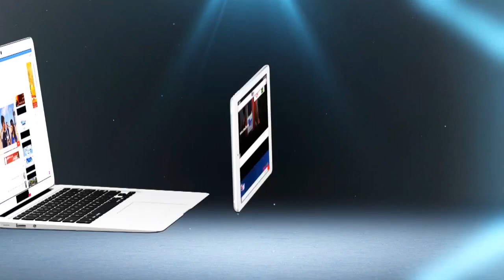نسولو الناس.. الطلبة كاعيين على الداودي بسباب لوحتي